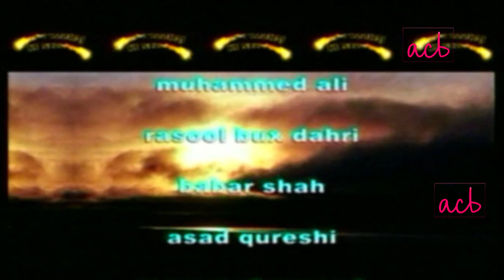Jalte Sooraj Ke Neeche - Ep #1 - ACB Drama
Jalte Sooraj Ke Neeche | Drama Serial | Zeba Bakhtiar | ACB Drama HD Full Official video - at ACB Web Channel

Cast : Zeba Bakhtiar , Tanveer jamal , Hafeez Fatima , Mohsin Khan , Sama, Iqbal , Tahir Kazmi , Azra Siddique , Saima Qureshi